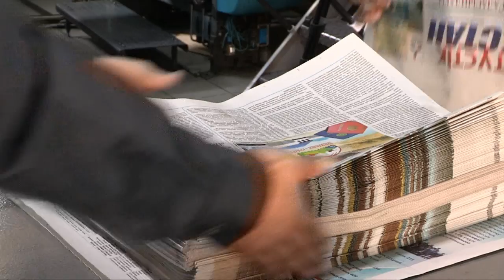Аким ЮКО Жансеит Туймебаев познакомился с работой ряда СМИ в Шымкенте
Ко Дню работников связи и информации Республики Казахстан, аким Южно-Казахстанской области Ж.Туймебаев ознакомился с работой ряда ведущих средств массовой информации города.